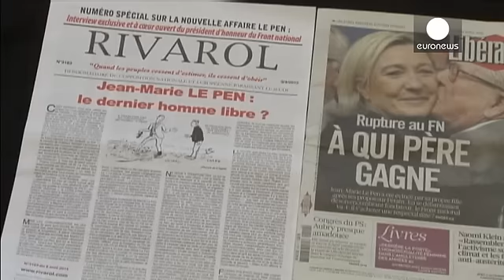لوبن يتخلى عن ترشحه لانتخابات المناطق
جان ماري لوبن مؤسس الجبهة الوطنية الفرنسية اليمينية المتطرفة ورئيسها الفخري اعلن تخليه عن ترشحه لانتخابات المناطق في جنوب شرقي فرنسا والمتوقعة في كانون الاول/ ديسمبر المقبل.

جاء ذلك في حديث مع مجلة "لوفيغارو ماغازين" الذي قال فيها إن وجب عليه التضحية من اجل حزبه فلن يكون المسبب له بالضرر، كما اكد دعمه لحفيدته ماريون ماريشال لوبن لقيادة لائحة الحزب.

يبدو قرار لوبن الاب جاء مستبقاً ما كان من الممكن ان تتخذه قيادة الجبهة والتي تترأسها ابنته مارين لوبن بعد التصريحات المثيرة للجدل التي ادلى بها الا…